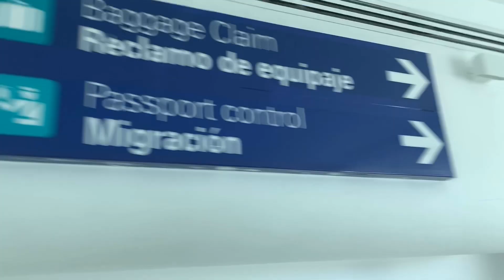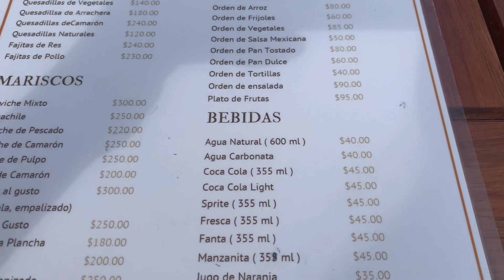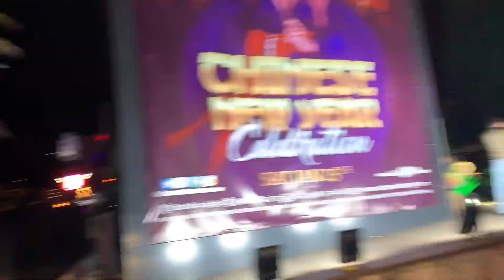WEEKEND IN CANCUN 🇲🇽!! | FOREVER MELINDA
Hey Beautiful!! 😍

My sister celebrated her 30th birthday in Cancun with my mom and I!! Check out how our weekend went!!

I really hope you enjoy this video, don’t forget to give this video a huge thumbs up if you did, and subscribe to my channel so you can see all of my future videos!!

FAQ:
Age: 26
Ethnicity: Haitian, both of my parents are Haitian
Camera: Canon SX 730